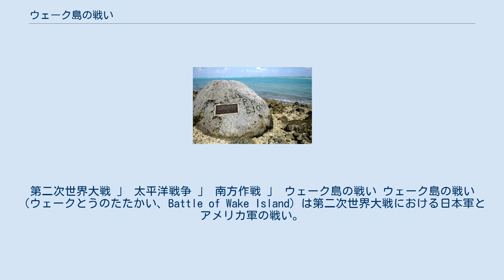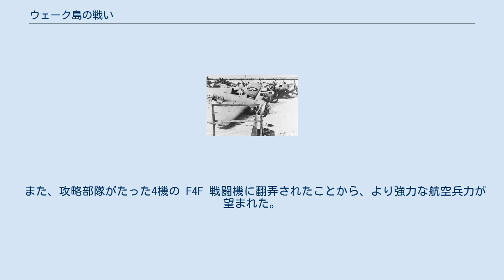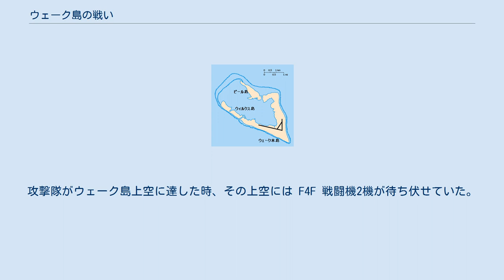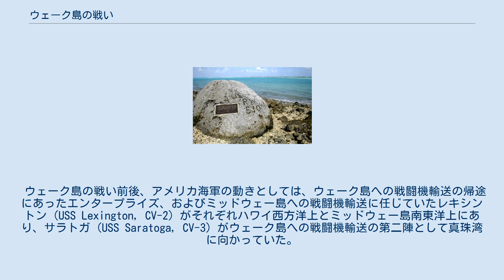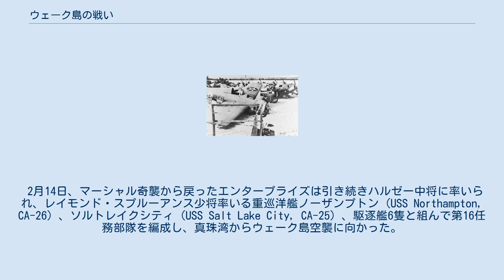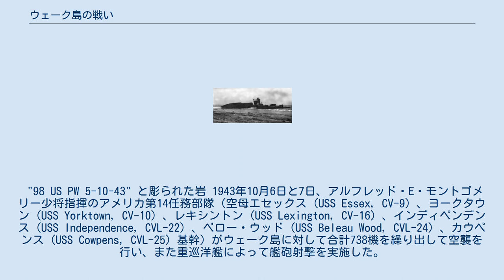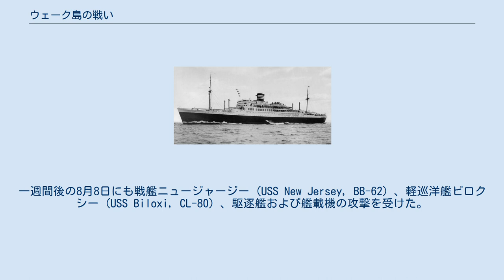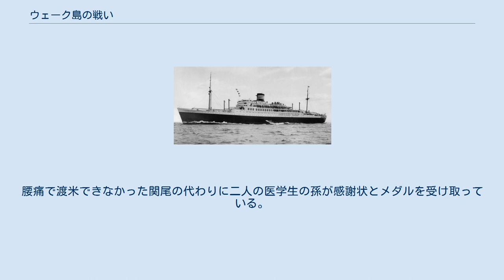ウェーク島の戦い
第二次世界大戦 」 太平洋戦争 」 南方作戦 」 ウェーク島の戦い ウェーク島の戦い（ウェークとうのたたかい、Battle of Wake Island）は第二次世界大戦における日本軍とアメリカ軍の戦い。
戦いの後のウェーク島日本軍部隊の状況についても記す。
なお当時の表記は「ウエーキ島」であった。
 1941年（昭和16年）12月8日の太平洋戦争開戦直後、大日本帝国海軍は第四艦隊司令長官井上成美中将を指揮官とする南洋部隊をもって、ウェーク島の攻略作戦を開始した。
本作戦は日本海軍単独で実施され、基地航空隊の空襲で始まる。
アメリカ軍は海兵隊を主力とする500名と戦闘機12機を配備していた。
 12月10日深夜、第六水雷戦隊司令官梶岡定道少将指揮下のウェーク島攻略部隊はウェーク島に到着して海軍陸戦隊による奇襲上陸の準備にかかるが、夜間にくわえて悪天候のため大発動艇の発進に失敗した。
 12月11日の天明後に強行上陸作戦を敢行することにしたが、残存していたアメリカ軍の砲台とF4F戦闘機の反撃で駆逐艦2隻（疾風、如月）を喪失、損傷艦多数を出してクェゼリン環礁へ撤退した。
第一次攻略作戦の失敗は、緒戦における日本側唯一の敗北となった。
 第二次上陸作戦の実施するにあたり、攻略部隊には地上兵力やグアム島上陸作戦に参加していた重巡洋艦4隻や駆逐艦が増強された。
また連合艦隊は、真珠湾攻撃を終えて日本本土へ帰投中の南雲機動部隊から一部兵力を分派し、ウェーク島攻略に従事させた。
第二航空戦隊（蒼龍、飛龍）等は南洋部隊（井上中将）の指揮下に入り、21日からウェーク島への空襲を実施した。
23日、攻略部隊は上陸を敢行、この際に哨戒艇2隻が擱座上陸した。
激戦の末に米軍は降伏した。
 米軍は空母機動部隊（レキシントン、サラトガ、エンタープライズ）による牽制攻撃やウェーク島救援を計画していたが、米軍守備隊の降伏により日本軍と交戦する機会はなかった。
 ウェーク島は、アメリカ本土とグアム、フィリピンを結ぶ作戦線上にあるアメリカ軍の中部太平洋における重要な拠点のひとつであり、日本側から見れば、日本本土とマーシャル諸島を結ぶ作戦線上に位置する楔のような存在であった。
日本軍は開戦前からウェーク島の攻略を企図していたが、具体的に計画されたのは開戦直前の1941年（昭和16年）になってからであった。
 中部太平洋方面の作戦は、トラック諸島を拠点にしていた第四艦隊（司令長官井上成美中将）を基幹とする南洋部隊の担任であった。
南洋部隊（第四艦隊）に割り当てられていた戦域は非常に大きく、その一方で手持ちの戦力は少なかったため、ウェーク島攻略作戦は日本海軍単独での作戦（上陸部隊は海軍陸戦隊）、グアム攻略は陸軍南海支隊との協同作戦、海軍少数兵力でギルバート諸島方面攻略を実施という方針に定まった。
 ウェーク島 ウェーク島は1935年にパンアメリカン航空が進出して太平洋横断航空路の中継地として使用されるようになり、その後アメリカ海軍の航空基地としての防備がなされた。
1939年にアメリカ連邦議会がグアム島の基地強化計画を否決したことでウェーク島の戦略的価値も低下したが、その一方で潜水艦、駆逐艦など根拠地や海軍航空基地追加の必要性調査のため設置されたヘップバーン委員会により勧告されたウェーク島の海軍航空基地および潜水艦基地としての強化が認められた。
それを受けて、滑走路の建造や水路の浚渫工事などが開始され、1941年8月には陸上機用の滑走路が完成した。
また、1941年8月にハワイの海兵隊第一防禦大隊の一部178名がウェーク島へ派遣された。
同年11月には、さらに約200名が派遣され、ウェーク島守備隊は388名になった。
また、11月には航空基地設営要員やウェーク島の指揮官カニンガム中佐も到着。
12月4日には、空母「エンタープライズ」が第211海兵戦闘飛行隊のF4F ワイルドキャット戦闘機（以降 F4F 戦闘機）12機を輸送してきた。
開戦時の人員はモリソン戦史によれば海兵隊449名（米海兵隊戦史によれば422名）、海軍68名、陸軍飛行隊5名、パンアメリカン航空70名、民間作業員1146名であった。
主要な砲台は、ウェーク本島には南西端のピーコック岬と島西部、北部ヒール岬合計4箇所、ウィルクス島とピール島にはそれぞれ2箇所配され、機銃座も数箇所据えつけられていた。
 攻略作戦部隊はウェーク島攻略...